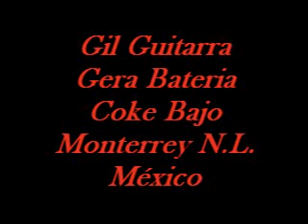Gil Gera Coke Track04.avi Blues Rock Monterrey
Gil Gera Coke blues rock monterrey Gilberto Gonzalez Voodoo, Gera Gonzalez, Jorge Escamilla (Coke Escamilla) Gil ibex rock bar, Gera woodstock plaza, Monterrey Nuevo Leon Mexico